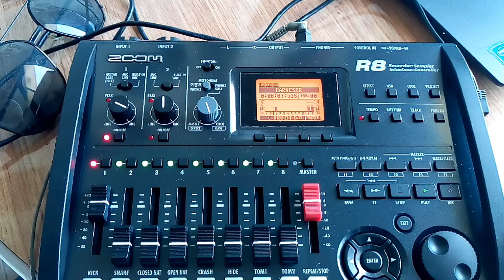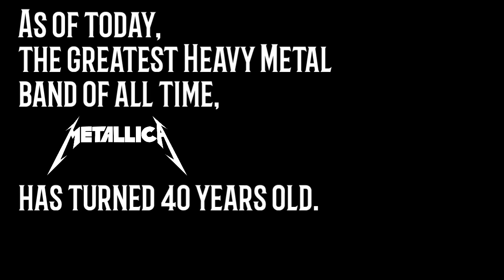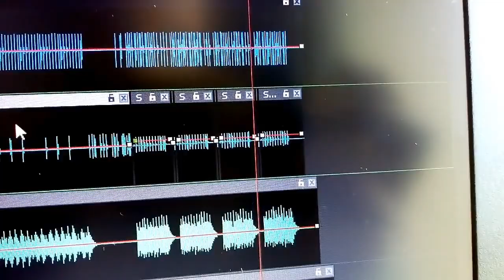Metallica Through the Years | 20-Min Medley (by One Man Covers)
Happy METALLICA Day!
As of today, the greatest Heavy Metal band of all time has turned 40 years old!
This is my ultimate tribute, a 20-min instrumental medley showcasing all eras of Metallica.

Chapters
0:00 Seek & Destroy
1:54 Creeping Death
3:20 Master of Puppets
4:30 Harvester of Sorrow
6:43 Sad But True
8:28 The Outlaw Torn
11:05 Fixxxer
13:16 Some Kind of Monster
15:37 That Was Just Your Life
18:40 Hardwired

Equipment:
Ibanez GRG170DX-BKN electric Guitar
Yamaha ERB-300 ii bass Guitar
Zoom R8 recorder, sampler, interface and controller
Zoom B1Xon bass pedal

\m/